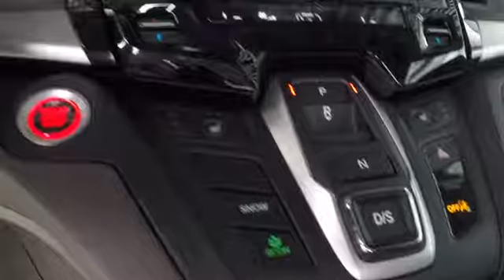2019 Honda Odyssey EX-L Sale Price Lease Bay Area Oakland Alameda Hayward Fremont San Leandro CA 426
Crystal Black Pearl 2019 Honda Odyssey EX-L Sale Price Lease Bay Area Oakland Alameda Hayward Fremont San Leandro CA

Scores 28 Highway MPG and 19 City MPG! This Honda Odyssey delivers a Regular Unleaded V-6 3.5 L/212 engine powering this Automatic transmission. Wheels: 18 Dark Silver-Painted Alloy, VSA Electronic Stability Control (ESC), Vinyl Door Trim Insert.* This Honda Odyssey Features the Following Options *Trunk/Hatch Auto-Latch, Trip Computer, Transmission: 9-Speed Automatic -inc: Shift-By-Wire (SBW) and paddle shifters, Transmission w/Driver Selectable Mode, Trailing Arm Rear Suspension w/Coil Springs, Tires: P235/60R18 103H AS, Tire Specific Low Tire Pressure Warning, Tailgate/Rear Door Lock Included w/Power Door Locks, Systems Monitor, Strut Front Suspension w/Coil Springs.* Stop By Today *Stop by San Leandro Honda Dealer located at 1302 Marina Blvd, San Leandro, CA 94577 for a quick visit and a great vehicle!